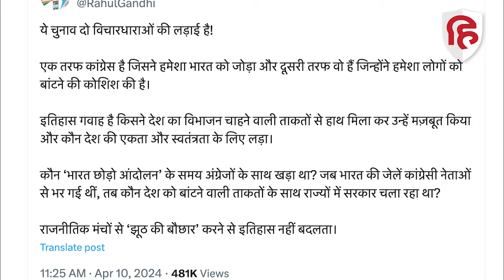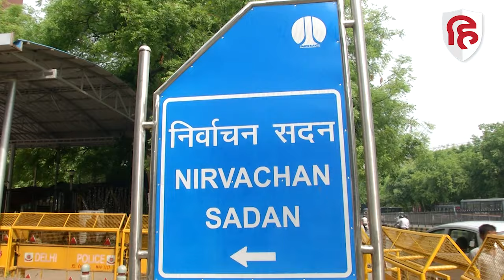Rahul Gandhi vs PM Modi: Muslim लीग वाले बयान पर किया पलटवार। Loksabha Election। Congress Manifesto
कांग्रेस के पूर्व अध्यक्ष राहुल गांधी ने पार्टी के घोषणा पत्र को लेकर प्रधानमंत्री नरेंद्र मोदी और भारतीय जनता पार्टी के हमले पर पलटवार किया है। राहुल गांधी ने बुधवार को कहा कि राजनीतिक मंचों से ‘झूठ की बौछार’ करने से इतिहास नहीं बदलता। दरअसल प्रधानमंत्री मोदी ने हाल ही में कुछ जनसभाओं में कहा था कि लोकसभा चुनाव के लिए जारी कांग्रेस के घोषणा पत्र में मुस्लिम लीग की छाप नजर आती है।